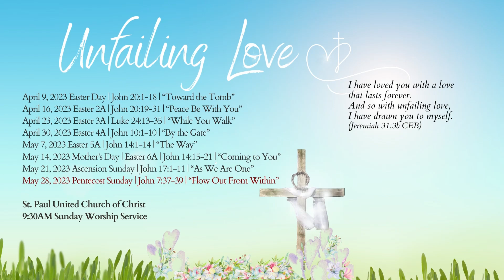May 28, 2023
May 28, 2023 Pentecost Sunday | John 7:37-39 | “Flow Out From Within”
Pastor Heather Robertson
St. Paul UCC- Pekin, IL
9:30AM Sunday Worship-
We are glad that you could worship with us and pray that you found nourishment for your spirit. If you wish to support this ministry as well as the other work of St. Paul United Church of Christ you may do so by sending your financial support to:
St. Paul UCC
101 N. 8th
Pekin, IL 61554
"Commit your way and what grieves your heart to the most faithful care of Him who governs heaven! He who gives to the clouds, air and winds their way, course and path will also find a way where your feet can go." Psalm 37
This prayer was given to the congregation by Pastor Geo. Goebel in 1909. Let us pray.